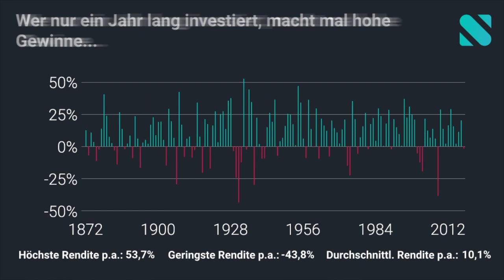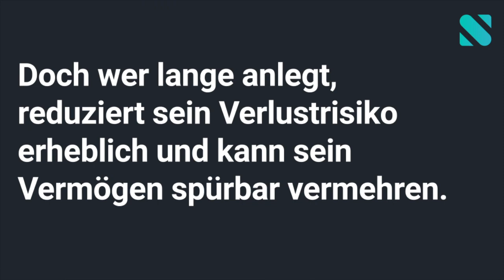Scalable Capital: Wie sich ein langer Atem bei der Geldanlage auszahlt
Das Auf und Ab an den Börsen ist für viele Grund, nicht in den Aktienmarkt zu investieren. Doch auf lange Sicht ist übergroße Angst unbegründet. Fast 150 Jahre US-Börsengeschichte zeigen beispielhaft: Wer sein Geld über 20 Jahre breit in Aktien angelegt hat, musste nie einen Verlust hinnehmen.

Scalable Capital ist Deutschlands führender Robo-Advisor und einer der am schnellst-wachsenden Online-Vermögensverwalter Europas. Für Klienten werden individuell angepasste und global diversifizierte ETF-Portfolios für den langfristigen Vermögensaufbau verwaltet. Eine eigens entwickelte Risikomanagement-Technologie überwacht alle Portfolios regelmäßig und führt automatisch Umschichtungen durch, wenn eine Verletzung der individuell festgelegten Risikokategorie droht.